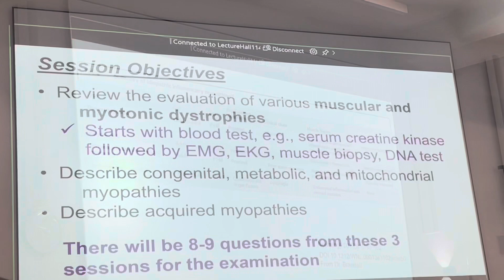Day 106 of Med School: Muscular Dystrophy, Met up with friend, I NEED TO FINISH DAY 1!!